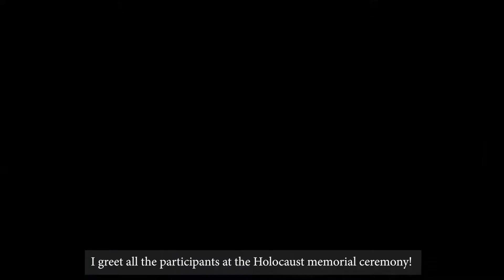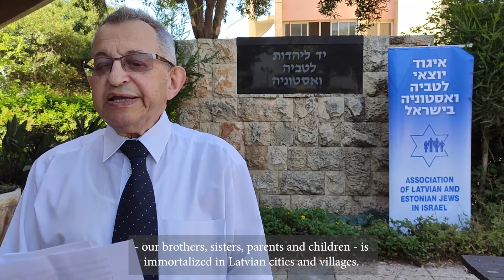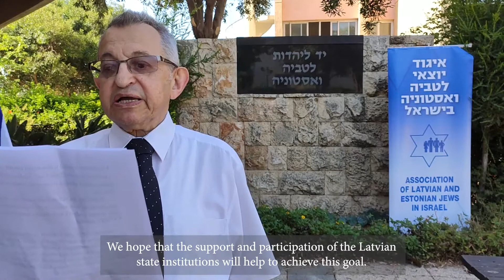Latvijas ebreju Izraēlā uzruna /Elie Valk/ Address by Latvian Jews in Israel. 4.07.2021. LV/EN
Videouzruna Ebreju tautas genocīda upuru piemiņas dienā 4. jūlijā, atzīmējot Holokausta sākuma Latvijā 80. gadadienu.

Video address on the Commemoration day on the victims of genocide against the Jews on July 4, marking the 80th anniversary of the beginning of the Holocaust in Latvia.

Видеообращение ко Дню памяти жертв геноцида евреев 4 июля, посвященное 80-летию начала Холокоста в Латвии.